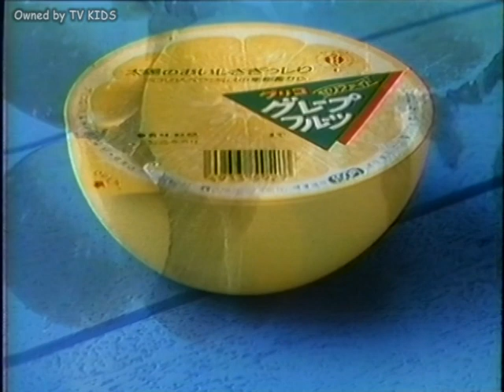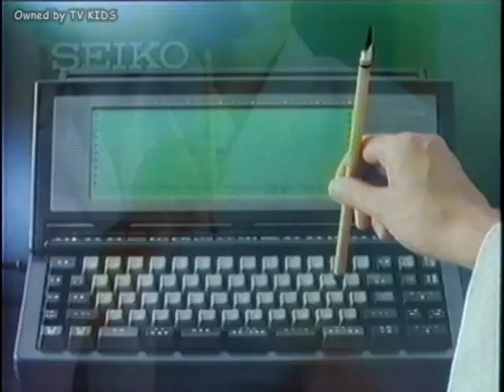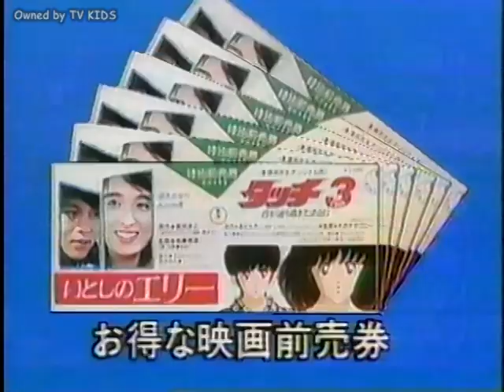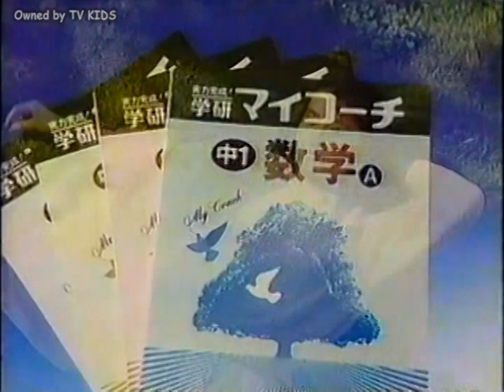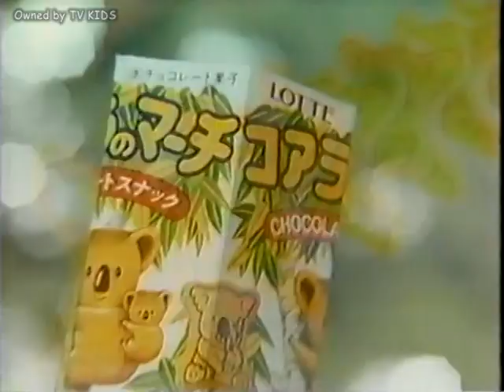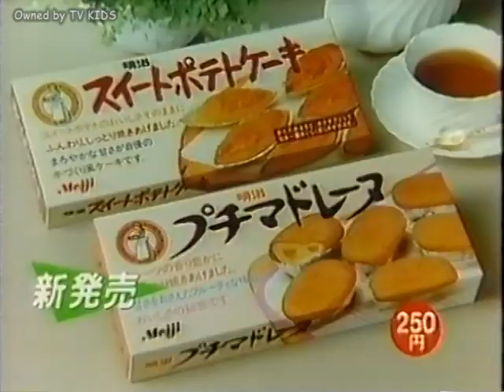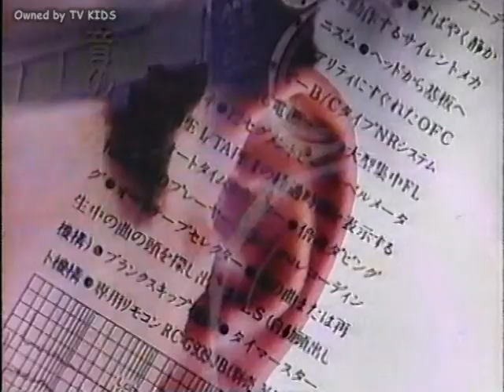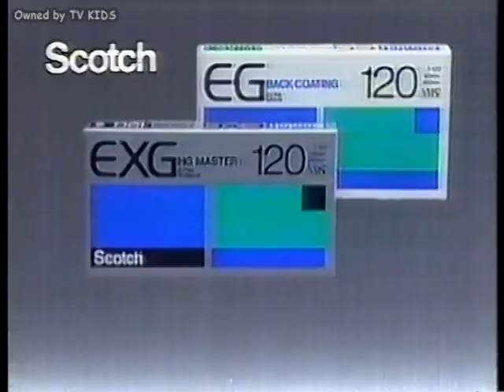【なつかCM】1987年・その８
昭和のCMをご堪能ください。